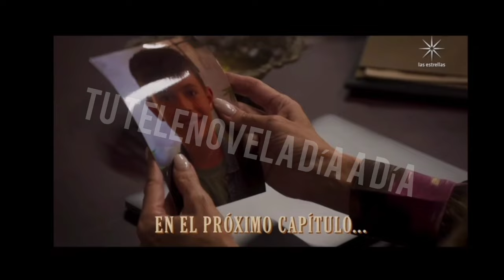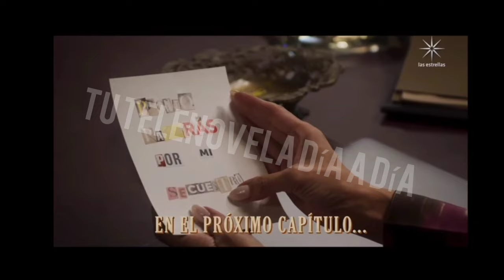C-50 EL PRECIO DE AMARTE Capítulo Avance Completo